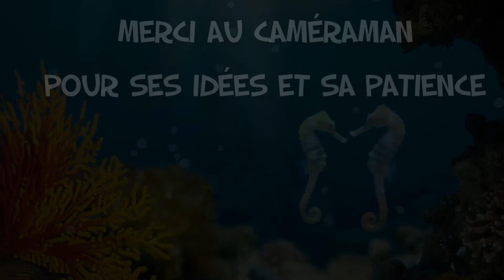Petite vidéo Sirène